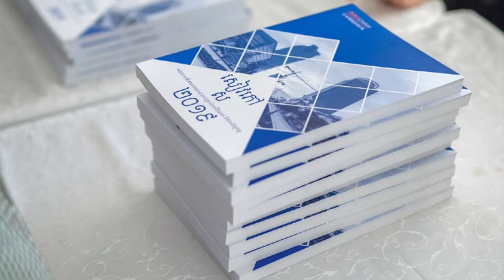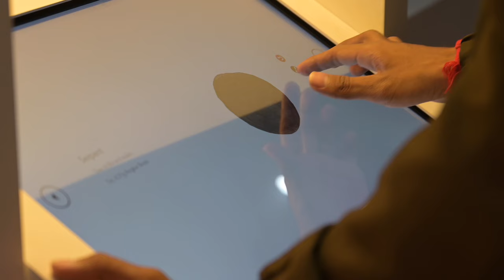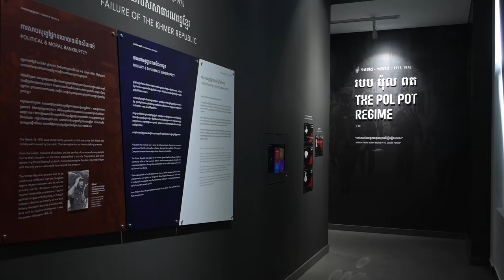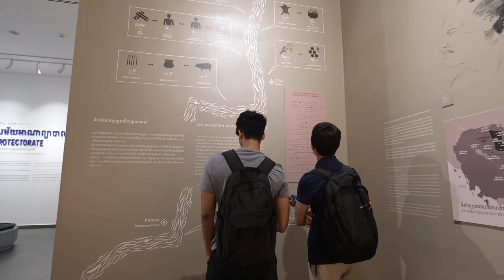Blaise Kilian Co-Directeur du Musée de l'Économie et de la Monnaie du Cambodge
Rencontre et entretien avec Blaise Kilian actuel co-directeur du Musée Sosoro de Phnom Penh. Beau parcours depuis son arrivée a la fin des années 90 relaté dans cette vidéo.

Exapatrié au Cambodge ce sont des interviews de francophones installés au Royaume du Sourire qui vous font part de leurs diverses expériences !